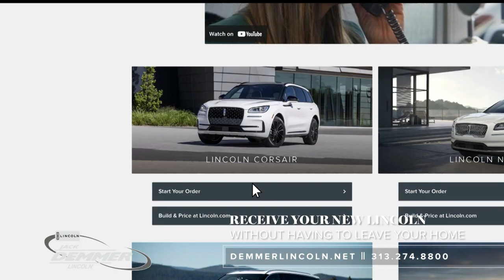Discover Luxury at Jack Demmer Lincoln in Dearborn | Exclusive TV Commercial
Experience the pinnacle of luxury and performance at Jack Demmer Lincoln in Dearborn. Watch our latest TV commercial to see the stunning lineup of Lincoln vehicles, designed to elevate your driving experience. From the sleek Lincoln Navigator to the sophisticated Lincoln Aviator, our dealership offers a range of models that combine elegance with cutting-edge technology. Visit us today and find out why Jack Denner Lincoln is the premier destination for luxury cars in Dearborn.